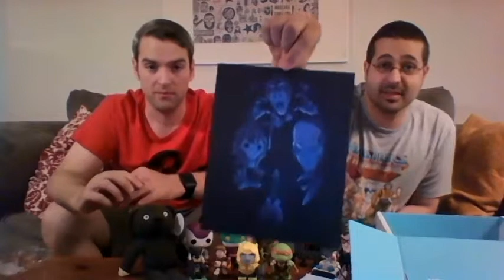Nerd Block Unboxing - June 2015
We said there is no theme, and then found the theme.
Time to cross the pond.